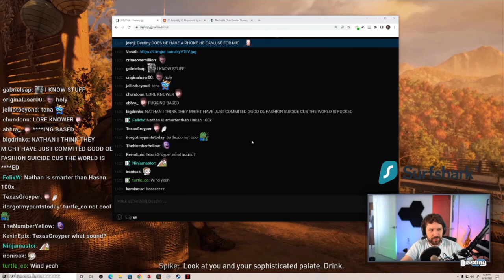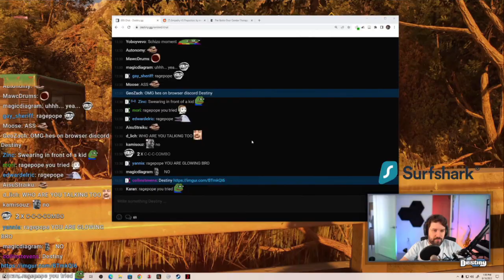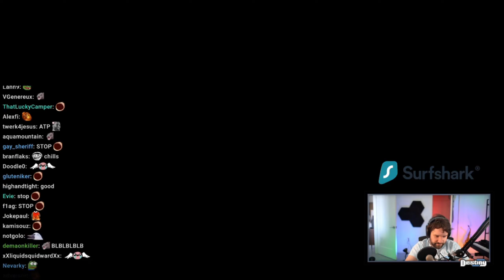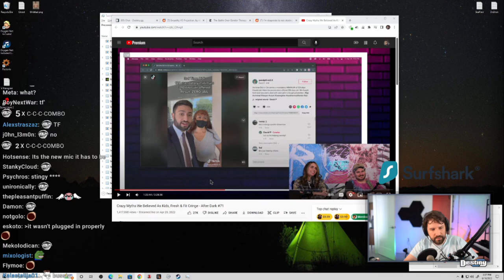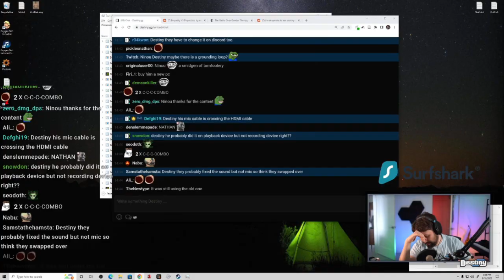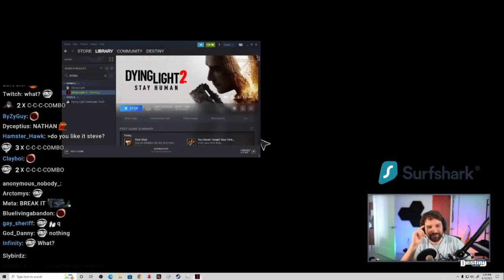Wholesome Family Buzzing